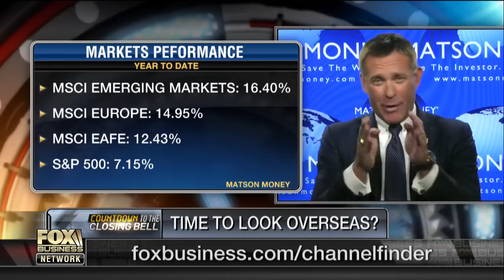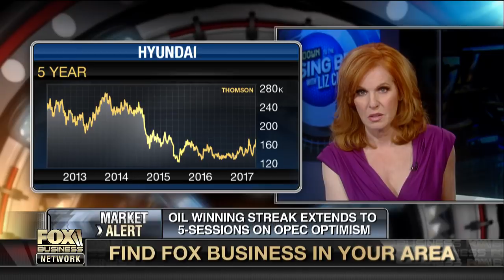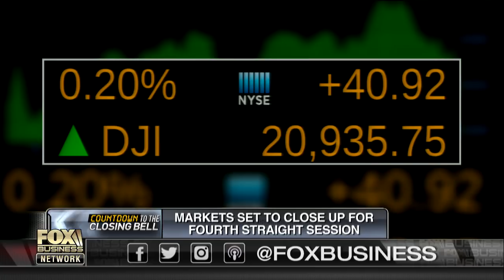Is it time to invest overseas?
Matson Money CEO Mark Matson on whether it’s time to invest in overseas markets.